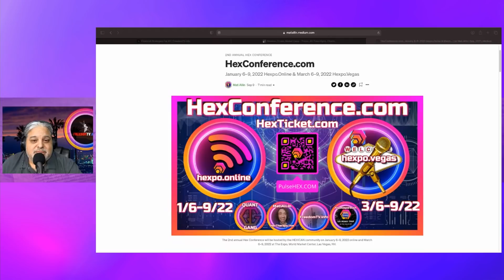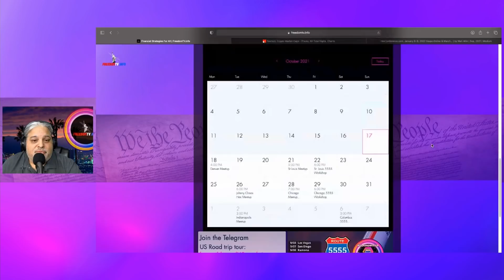Pulsechain ideal release date? ft. @BallietBran | HEXican bought a $2,000,000 house!|FREEDOMTV.INFO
Stream with OG Hexican BallietBran

Make sure to check out his channel!

Chapters:
2 million house in Seattle! (0:00)
intro (1:00)
tour calendar (1:39)
ballietbran intro (2:43)
Seattle S/O experience (4:08)
music video coming soon? (5:40)
HEX beginnings (7:30)
RH 2017 (8:10)
day 1 OG (9:00)
BallietBran YT (10:20)
LV meetup (13:15)
retirement (15:30)
HEXConference 22 (17:15)
conference speakers (18:28)
sacrifice phase? (19:35)
Pulsechain launching date? (21:04)
shout outs (23:00)
RH conference appearance?!!! (25:40)
outro (26:08)